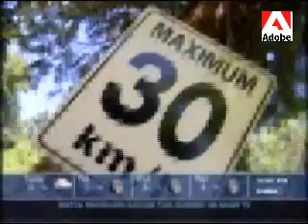Andrew Pinfold - Tour de Gastown 2007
Interview of Andrew Pinfold of the Symmetrics Cycling Team